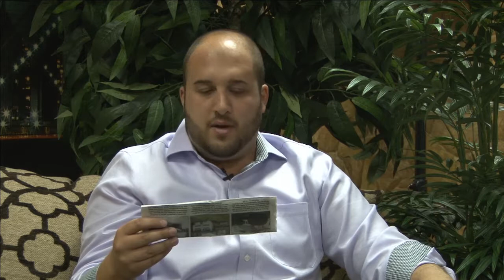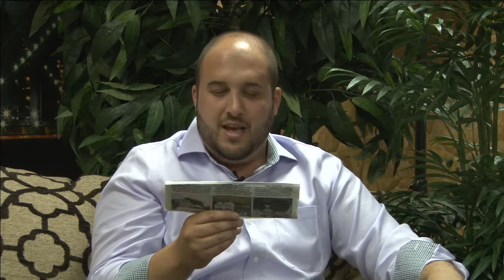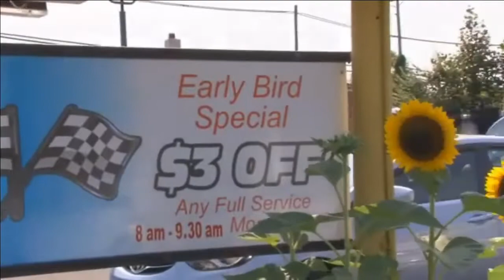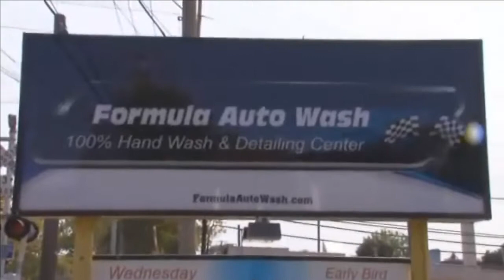Madhousetv,Whats Happening Long Island,Gyll Sbrocchi, David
Recorded on 7/16/2014Madhousetv,Whats Happening Long Island,Gyll Sbrocchi, David Gussin Mike Aharoni - Captured Live on Ustream